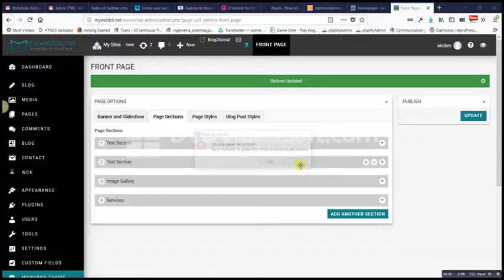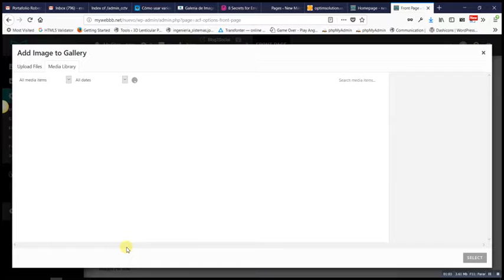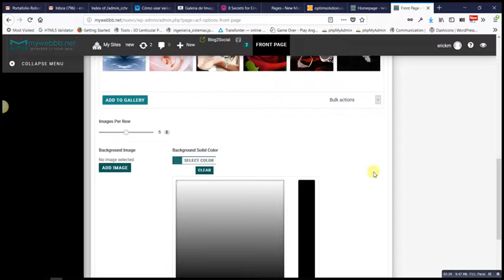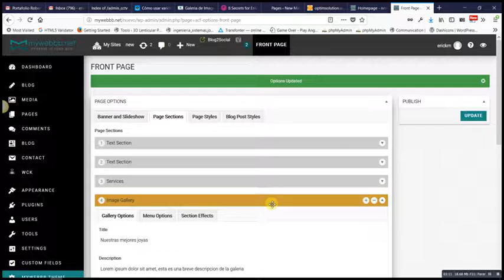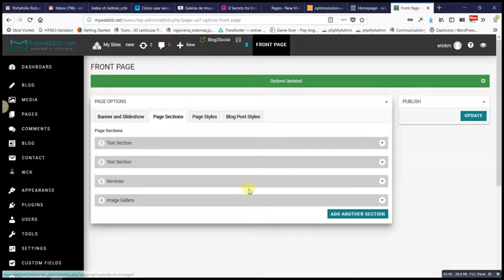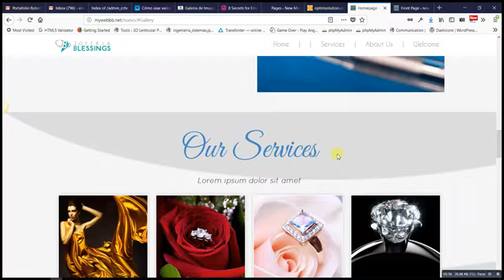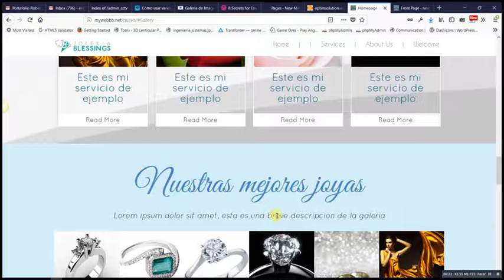video 03 cambios galeria servicios productos